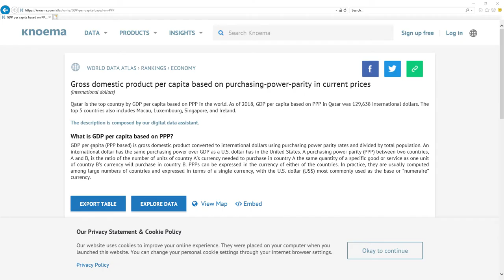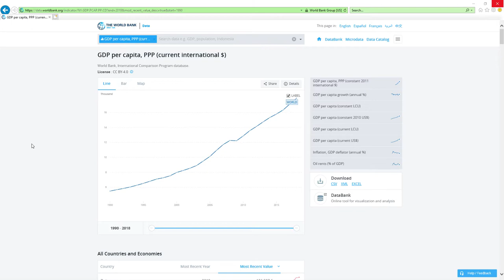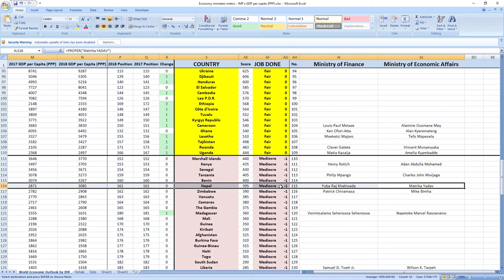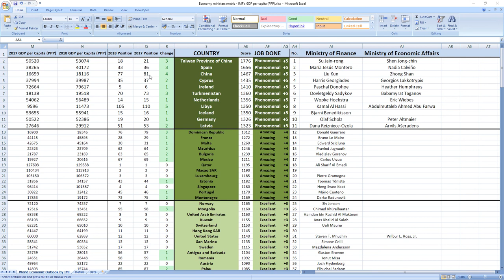Nepal: YUBA RAJ KHATIWADA & MATRIKA YADAV how GOOD or BAD they were in 2018? SURPRISING TRUTH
👉 FIND OUT NOW! How GOOD or BAD were Nepal ministers in charge of finance and economy Yuba Raj Khatiwada and Matrika Yadav in 2018?
⬇️ REVEAL the SECRET ⬇️
SECRETS REVEALED: Nepal ministers related to finance and economy Yuba Raj Khatiwada and Matrika Yadav in 2018 performed: MEDIOCRE.

Other videos you might like:
KP SHARMA OLI how GOOD or BAD was prime minister of NEPAL in 2018? SURPRISING TRUTH

TIMESTAMPS:
Metric explanation 0:20
Grades explanation 1:02
Yuba Raj Khatiwada and Matrika Yadav 2018 performance 1:44
Best ministers 2:33

SUMMARY:
Wanna find out how your ministers in charge of finance and economy Yuba Raj Khatiwada and Matrika Yadav performed in 2018?

Nepal ministers in charge of finance and economy Yuba Raj Khatiwada and Matrika Yadav in 2018 performed, drumroll: MEDIOCRE.

Nepal was ranked 161st in 2017 which is very low and in 2018 they kept their 161st place.

So as you can see it's MEDIOCRE job.

If you now want to see how leader of Nepal prime minister Kp Sharma Oli performed in 2018 click the link in top right corner.

Bye